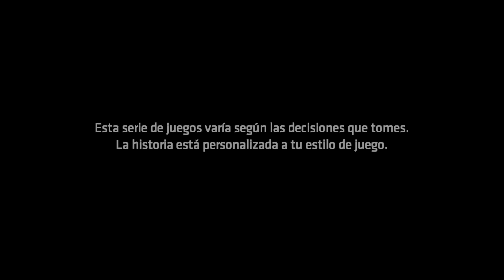Batman: El enemigo dentro #7